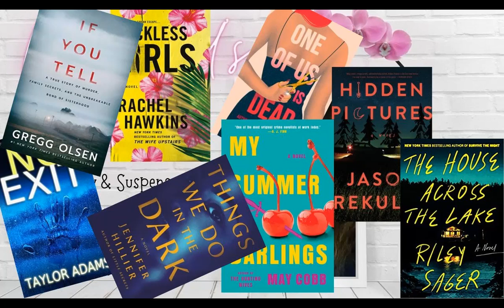OUTSIDE by Ragnar Jonasson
Book Reviews & Recommendations